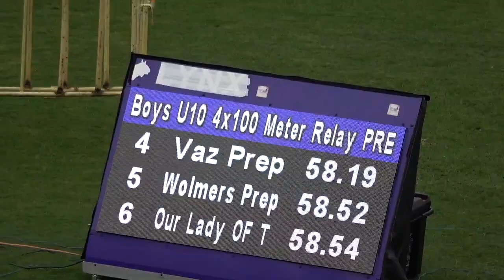Gibson McCook Relays 2020 Boys U10 4x100m Prep